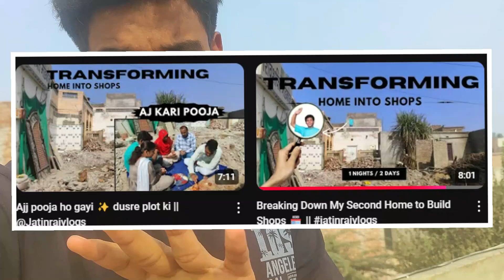AJ hamari shop ka kaam start ho gaya 🏪✨ || building new shops || Jatin Raj Vlogs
Also see more of My SOCIAL